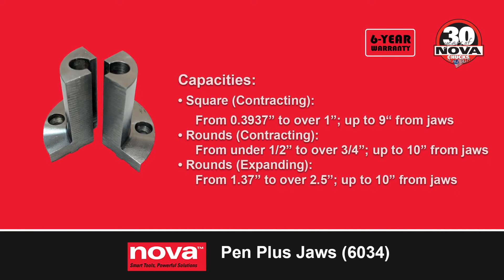6034 Pen Plus at Machinery 4 Wood